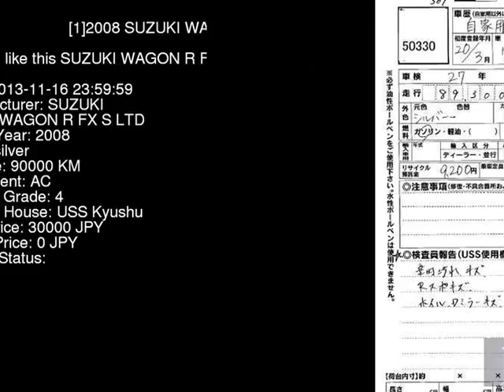2008 SUZUKI WAGON R FX_S_LTD MH22S - Japanese Used Car For Sale Japan Auction Import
2008 SUZUKI WAGON R FX_S_LTD MH22S - Japanese Used Car For Sale Japan Auction Import MH22S,SUZUKI,WAGON_R,FX_S_LTD,USS Kyushu,jdmvip,vip,jdm,cars,japan,jdmvip.com,japanesecars,usedcars Japanese Used JDM Car For Sale At Auction in Japan for Import